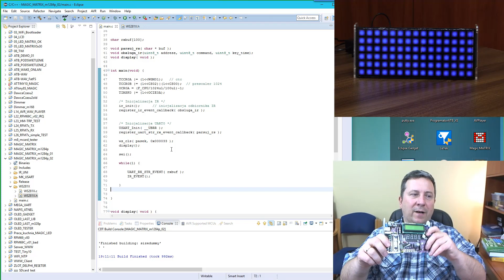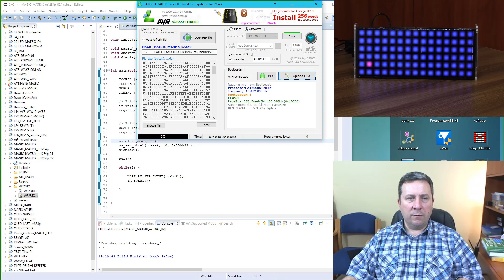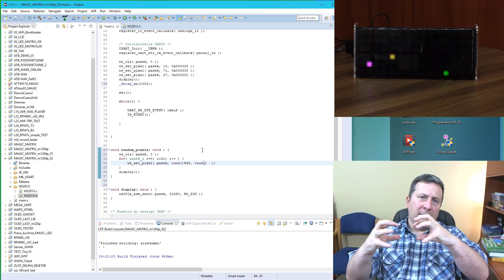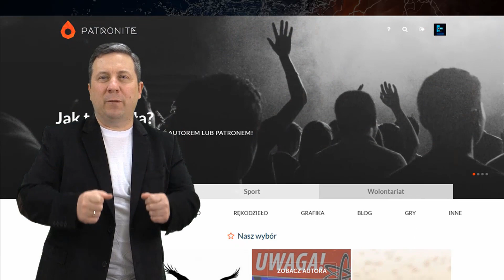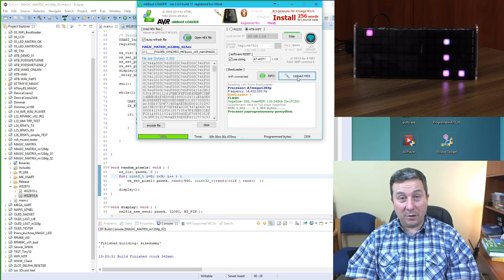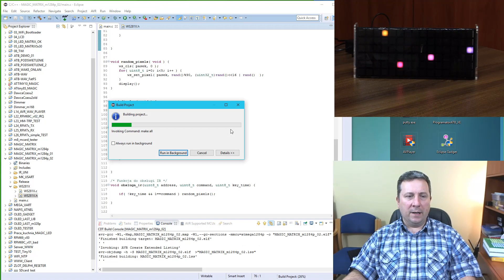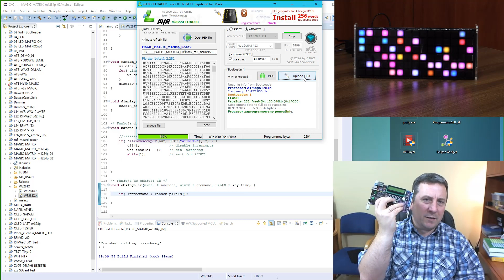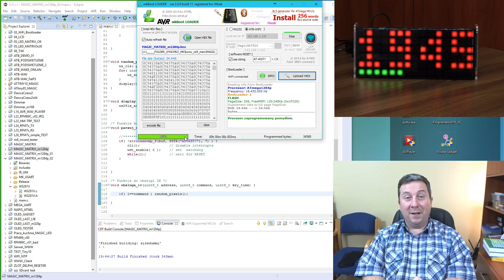#0429 Magic MATRIX - PREDATOR EFECT - part 02